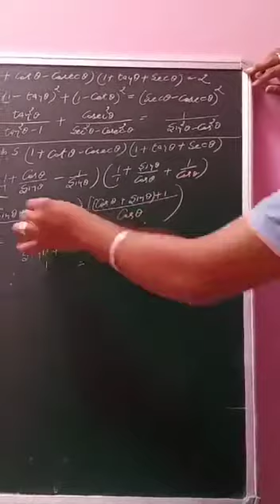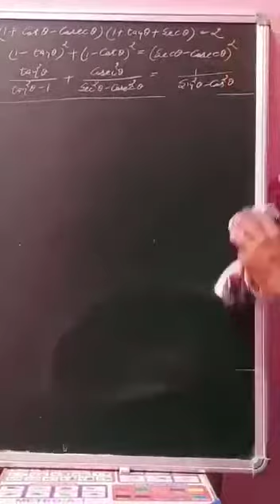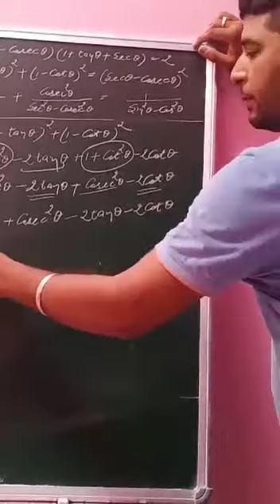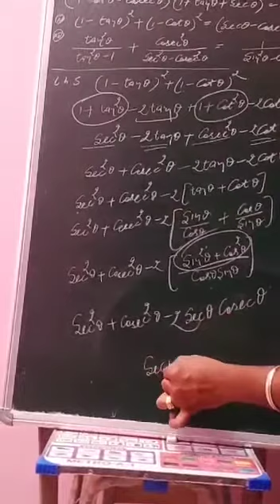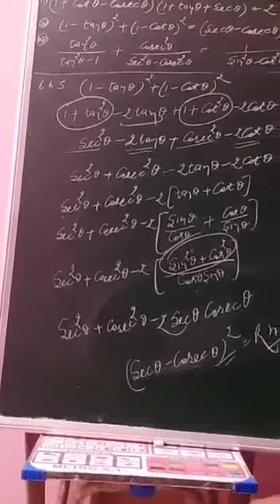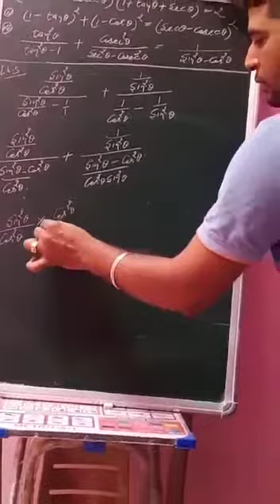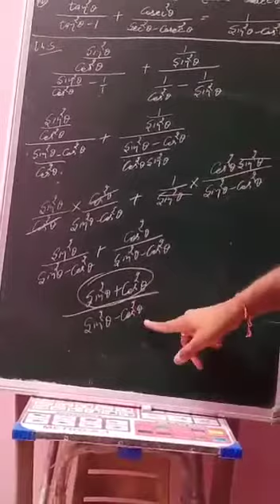11th Math Trigonometric Functions Part 14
Explained by Sudhir Sir